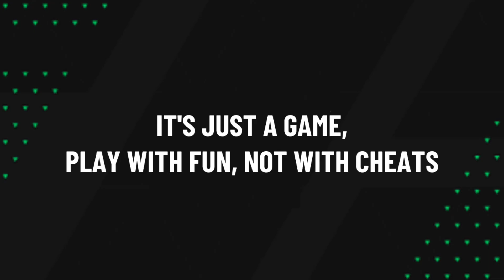Highlights & Goals | EAS FC Mobile H2H | AC Milan (1) vs Manchester United FC (1) | August 26, 2024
AC Milan (1) vs Manchester United FC (1)

Dani Olmo Goal (18')
Pele Goal (77')

EASFCmobile H2H Highlights & Goals • August 26, 2024